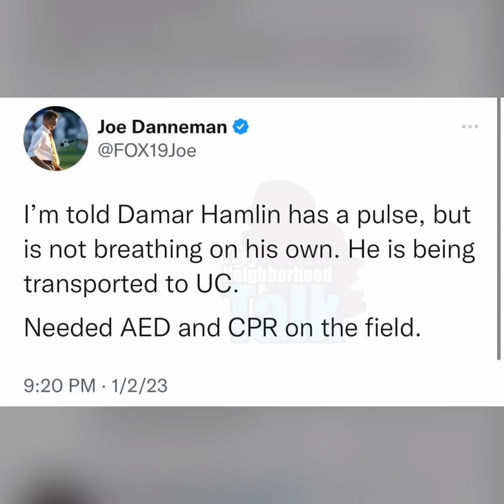Bills & Bengals Game Ended After Damar Hamlin Collapsed During Game! He's Not Breathing On His Own!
prayers up for him!